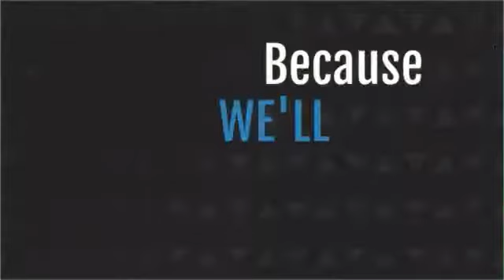Home Insurance from Sarvey Insurance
Protect your Brookville, DuBois, or Punxsutawney home with homeowners insurance from Sarvey Insurance!